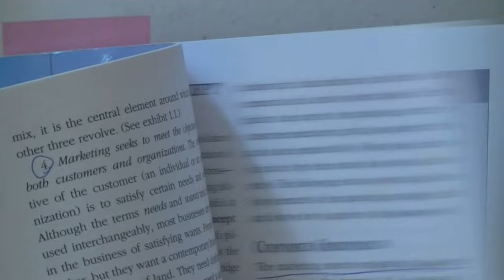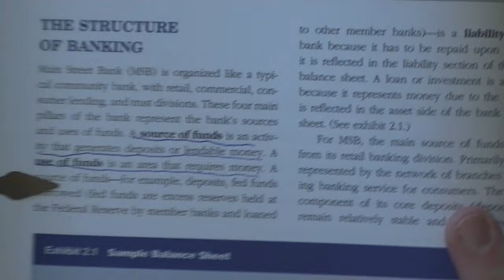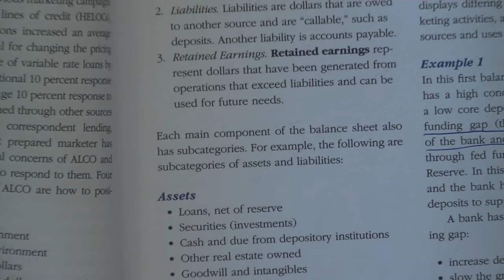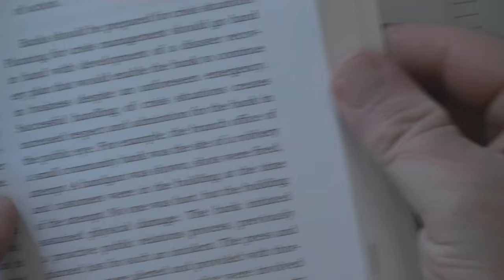Proof That Banks Use YOUR Money To Make Others Rich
I will be proving my point from this textbook put out by the American Bankers Association. It has always amazed me how often times the truth is right in front of people's eyes. While I realize that it is nearly impossible to live without a bank account, it is very important to understand how modern banking works. You must not put your trust in the banks.